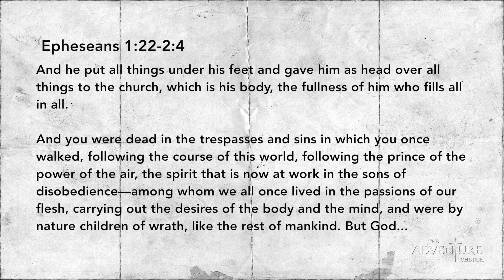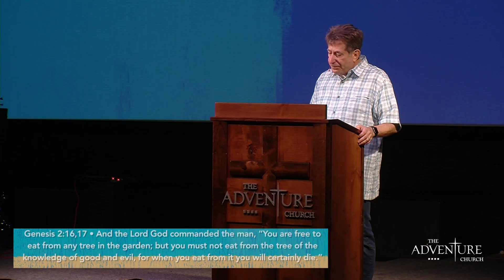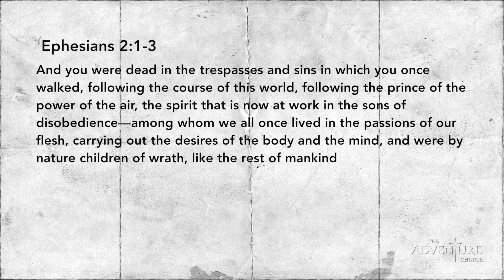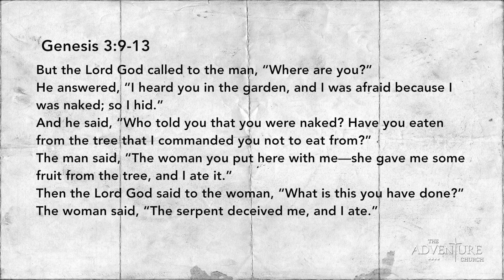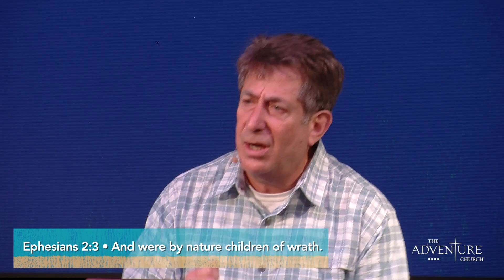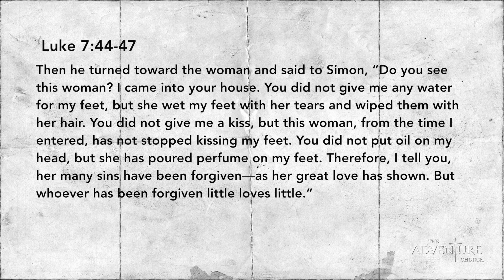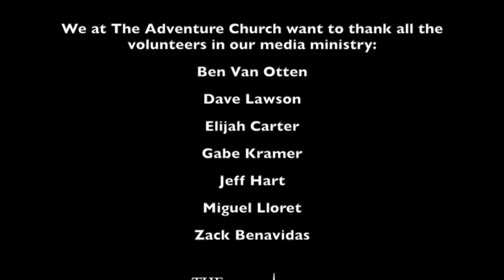07-31-2016 - Reality Check Ephesians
Pastor Ira Popper continues our series through Ephesians, teaching that sin is evil that causes death, that we are called to follow our new leader, and that if we reject God we are in big trouble, so we need to surrender to Him.